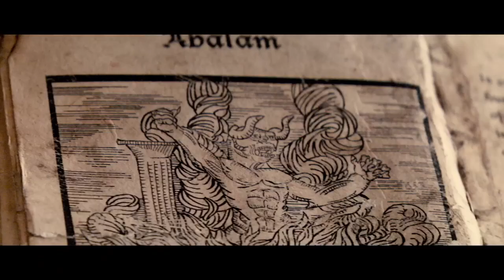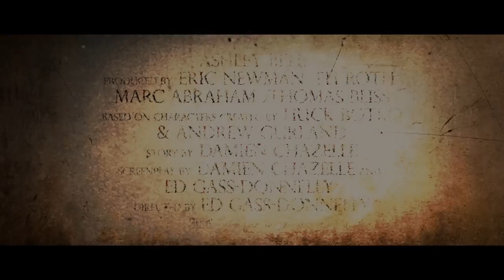Side Effects (2013) Official Trailer HD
Side Effects is a provocative thriller about Emily and Martin (Rooney Mara and Channing Tatum), a successful New York couple whose world unravels when a new drug prescribed by Emily's psychiatrist (Jude Law) - intended to treat anxiety - has unexpected side effects.